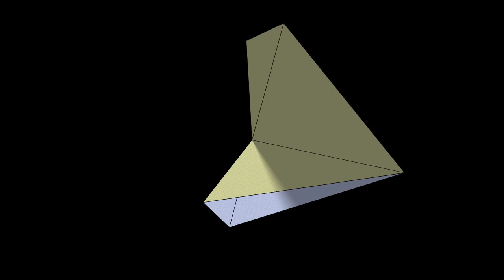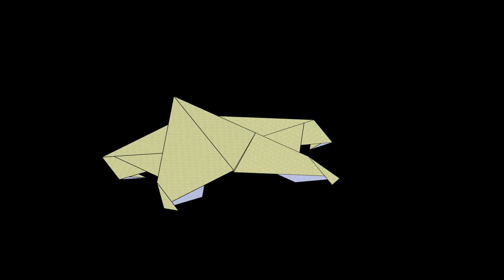Eagle Paper Airplane: 3D Folding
Based on a design by Alain Georgot.
Paper: Letter.